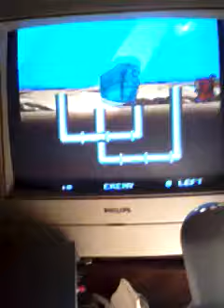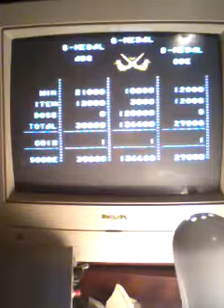Trio The Punch - Never Forget Me... (Data East) PCB repair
Symptoms : parts of the sprites are displayed in wrong place
Fix: replaced 'MXC 06' custom ASIC (sprite generator) taken from an Act Fancer PCB